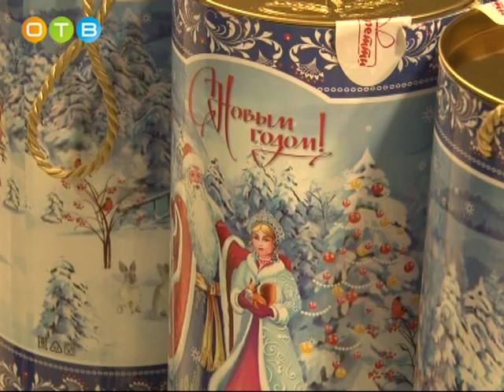Главная ёлка Одинцовского района в Волейбольном центре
В сказочное путешествие отправились несколько тысяч одинцовских девчонок и мальчишек. В волейбольном центре прошла первая ёлка главы Одинцовского района. Приглашение туда совершенно бесплатно получили дети, оказавшиеся в трудной жизненной ситуации, замещающие и многодетные семьи.